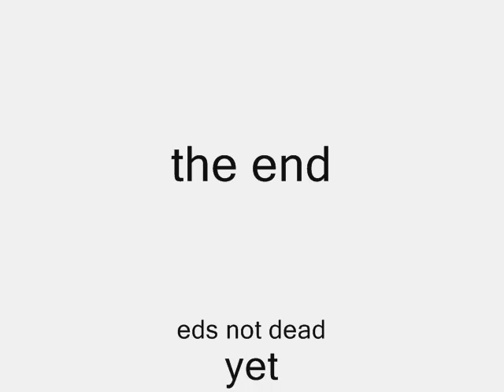Ed's broken (intensity)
i made a ramp at the bottom of eds driveway and ed agreed to jump it and it was his loss.. of a tongue... and part of his memory. i get pretty random. i laugh every time i watch the video.